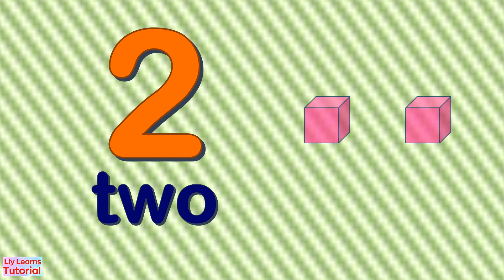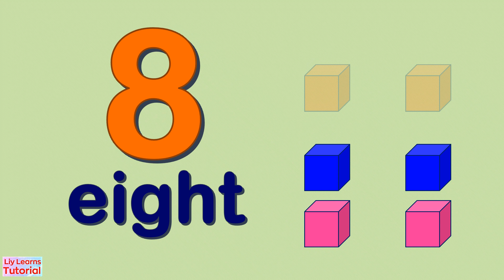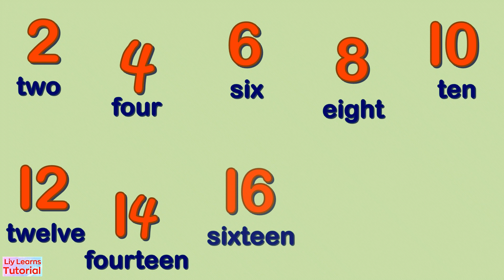Learn Skip Counting by Twos || Skip Count by 2s || Multiples of 2 || Liy Learns Tutorial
This video helps and guides students on how to skip count by 2.